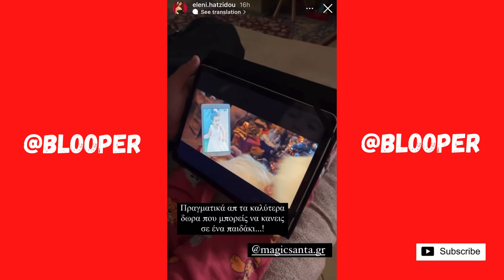Η Ελένη Χατζίδού και η οικογένεια της βλέπουν τη διαφήμιση που συμμετέχουν 😂👏🏻📱